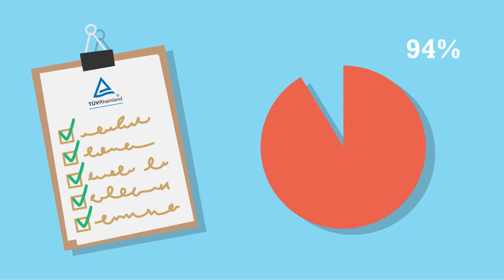Waarom een Coral Schoonloopmat Forbo flooring nl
Video Coral schoonloopmat van Forbo flooring.